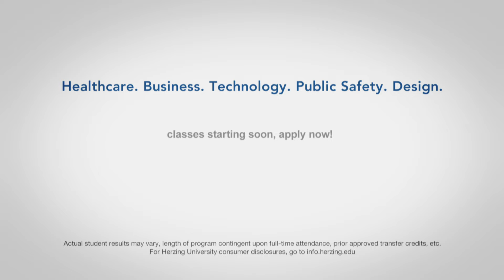Herzing Commercial: Von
Von took a huge step into a career in Law by graduating from Herzing University.